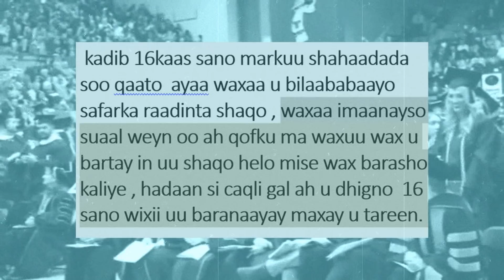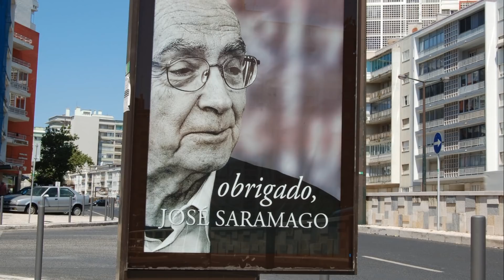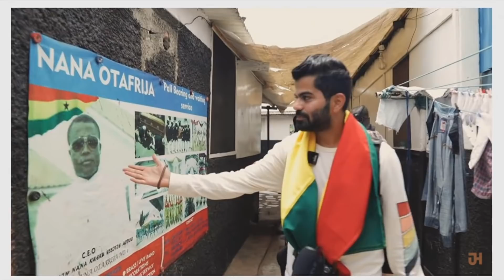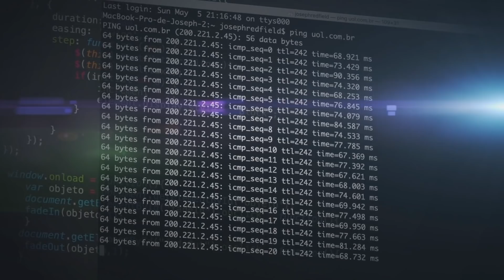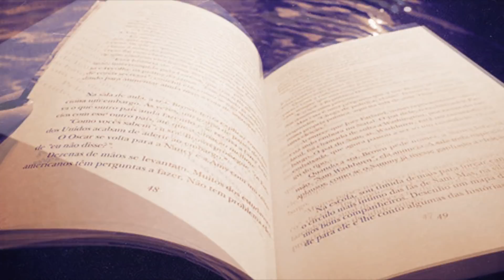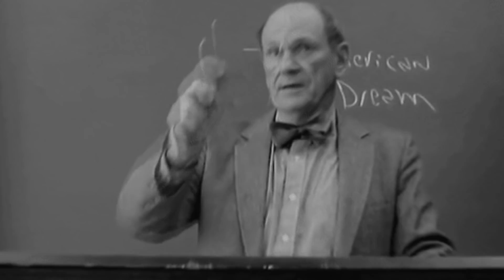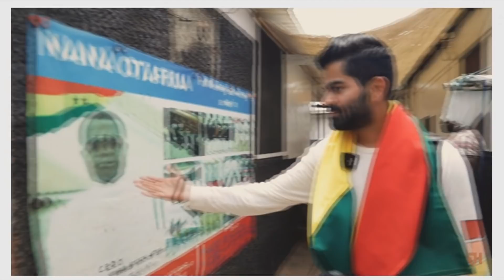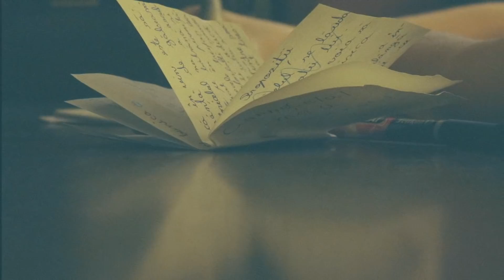Schoolka | Kadib 16 Sano Maxaad faaiiday ?| iskuulka waqti lumis miyaa ?| Tusaale Nool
Tacliinta nidaamiga ah iyo mida kale
Kadib 16 sano ama 12 sano maxaa kugu soo kordhay shakhsi ahaan , maxaad ka faaiiday iskuulka ama jaamacadda .

Sida caadiga ah ardaygu 12 sano ayuu ku jiraa wax barashada asaasiga ah lagu daray 4 sano oo jaamacad ah 16 sano ,

 kadib 16kaas sano markuu shahaadada soo qaato  ayaa waxaa u bilaababaayo safarka raadinta shaqo , waxaa imaanayso suaal weyn oo ah qofku ma waxuu wax u bartay in uu shaqo helo mise wax barasho kaliye , hadaan si caqli gal ah u dhigno  16 sano wixii uu baranaayay maxay u tareen.

Intiina badan waxaa macquul ah in aad haysataan shahaado jaamacadeed ama aad dhamayseen shoollo sare hadaba kadib 16kaas sano ama 12kaas
waxa aad soo baratay maku shaqaysan kartaa ama ma taqaanaa waxa aad soo baratay mise kaliye waxaad haysataa warqadaas